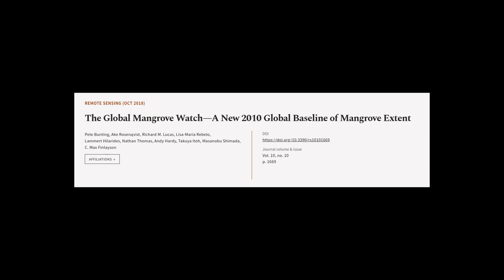The Global Mangrove Watch—A New 2010 Global Baseline of Mangrove Extent | RTCL.TV